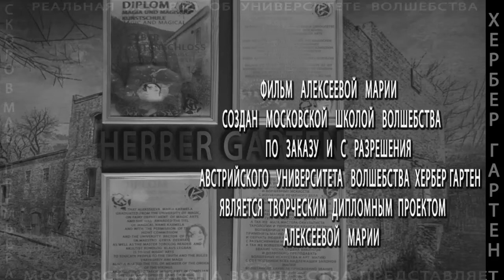КИНОТЕАТРАЛЬНЫЙ ПРОЕКТ ХЕРБЕР ГАРТЕН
УВАЖАЕМЫЕ  НАШИ ЗРИТЕЛИ И ДРУЗЬЯ
                                         ВНИМАНИЕ  ПРЕМЬЕРА
22 сентября 2018  года в Москве в театре" Площадка на цветном "
                    По адресу Цветной бульвар дом 28 строение 1
       Состоится единственный, в своём роде, кино театральный проект
                                  Московской школы волшебства и
                           Творческого дома  ARTZ "Зазеркалье"
                                                   ХЕРБЕР ГАРТЕН
       Реальная история об Университете Волшебства в Астрии.
       Вы узнаете как и где в наши дни  учатся  волшебству.
   проект посвящен алхимии  преобразования в жизни людей,
   гармонии и самым  высоким качествам человеческой души.
 Хербер  Гартен не просто объединяет театр и кино. Московская школа Волшебства  предлагает своим зрителям ,в совершенно доступной форме, поразмыслить на тему первого Аркана Таро Маг.
Смысл которого в том, что каждому человеку в жизни единожды придется пройти сквозь врата меры собственного счастья...
Что это счастье? Существует очень много взглядов и трактовок.
Но, на мой взгляд, самая  понятная  для каждого человека, что счастье это состояние ума ...
поскольку два сидящих рядом человека счастливы по-своему...
Наш театр волшебный по замыслу и праву, мы ведем соответствующий образ жизни, бываем в волшебных местах силы мира, снимаем сюжеты о них и рассказываем и показываем людям.
В этом проекте вас ждёт история о Вилле Паломбара в Риме. Являющейся частью Римского пути великих алхимиков.
Вас ждёт Женский танец  Танури , Дервиш, или  танец  Алхимика.
Замечательная музыка, песни и стихи. Истории о планетах и их влиянии на состояние счастья человека.
Проект состоит из двух частей.
Первая часть -посвящение человеку...лотосу мира...
С полюбившейся ,нашим зрителям, прекрасной легендой о Марии Магдалине, о её святости и о тайне имени Мария, в  моно спектакле
ПАДШИЙ АНГЕЛ
Вы узнаете что символизирует цветок лотоса.
Как  на земле появился первый человек.
Бог и Люцифер.
В первой части проекта вы увидите фильм  ХЕРБЕР ГАРТЕН
Узнаете о таинственном замке в Альпах, где живут и учатся волшебники, о некоторых Рунах и их силе и смысле.
Во второй части проекта вас ожидает премьера сезона о магии футбола.
моно спектакль  ФРАХОРРОС  посвященный вратарю ,имеющему самую волшебную фамилию среди всех вратарей мира, Акинфееву  Игорю Владимировичу. И сборной команде  России по футболу, за доблесть и единение народов целого мира.
История совершенно потрясающая! Вы узнаете  тайну значения слова АКИНА...его смысл и силу...
Каждый из вас, на пару часов станет алхимиком, уважаемые  зрители, и ощутит на себе  процесс получения золота...
  ПРОДОЛЖИТЕЛЬНОСТЬ  ПРОЕКТА  2  час  45 мин с  антрактом.
По окончании традиционное чаепитие и приятная беседа.
  Ограничения  по  возрасту 10 +
цена  билета  1700 рублей.
!!!При покупке билетов до 10 сентября  цена билета 1200 рублей.Торопитесь. В продаже только 30 билетов.
Проект аполитичен. Мистичен. Светел. Затрагивает самые высокие качества души человека. Развивает самосознание и понимание мира. Не оскорбляет чувства верующих людей. Способствует  осмыслению веры. Дарует счастье!
 С БОЛЬШИМ УВАЖЕНИЕМ К ВАМ АВТОР ПРОЕКТА
АЛЕКСЕЕВА МАРИЯ И ТВОРЧЕСКИЙ ДОМ ARTZ ЗАЗЕРКАЛЬЕ